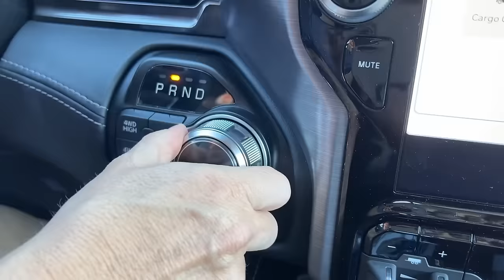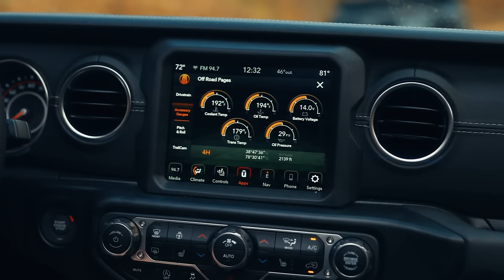2025 Ram 2500 and 3500 HD Trucks: New Look, New Cummins Engine and New Transmission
The company is going to update the styling, but that is not what will steal the show. Heavy-duty Ram trucks are getting something it was talked recently - the new transmission. But that is not all! Cummins is delivering a new, larger diesel as well.

The 2025 Ram 2500 and 3500 are the trucks worth the wait!

Content:
00:00 Intro
00:35 New Cummins and new transmission
02:02 Future of the V8 petrol engine
02:49 Redesign, interior, Off-Road Pages
03:39 Pricing